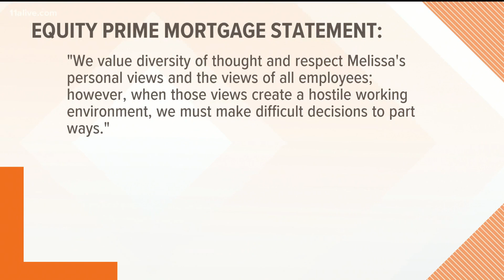Stepmother of Garrett Rolfe fired for violating company policy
The stepmother of ex-Atlanta police officer Garrett Rolfe has been fired from Equity Prime Mortgage for violating company policy. Rolfe is accused of murder. _____

11Alive is Where Atlanta Speaks. We believe that news shouldn’t be a one-way conversation, but a dialogue with you. Join in, share your thoughts and connect with new perspectives.